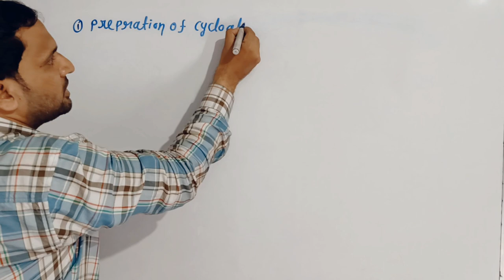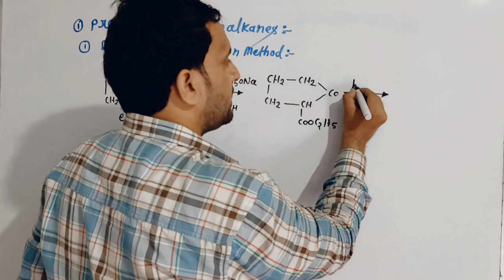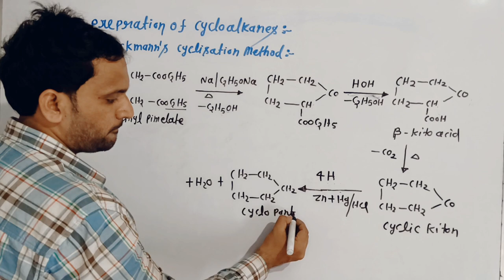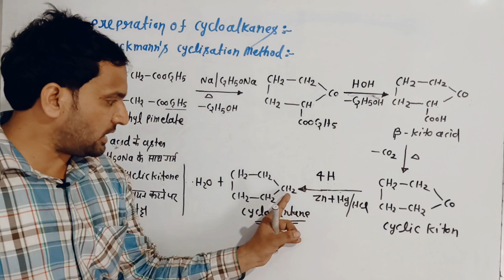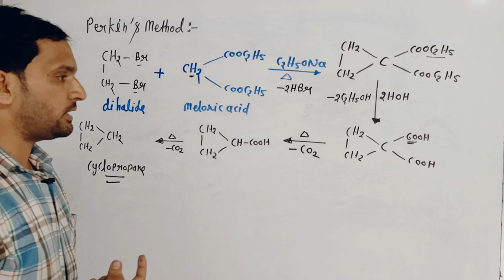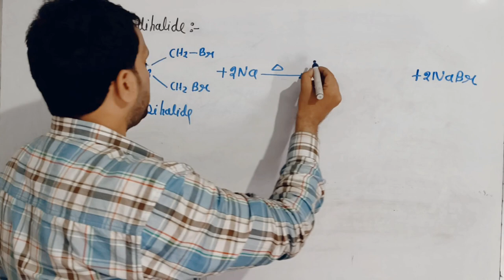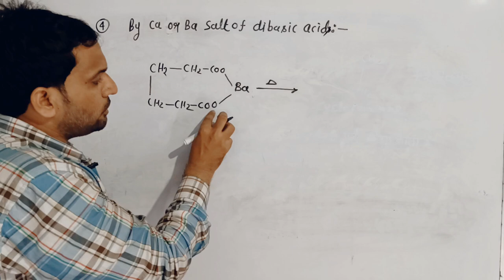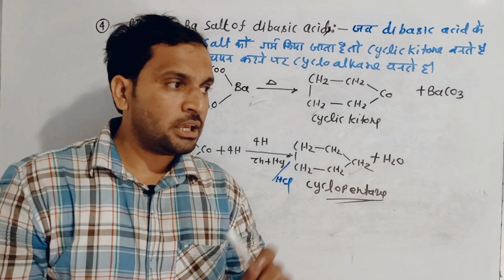B.Sc 5th sem | Prepration of Cycloalkanes | Dieckmann Method | Parkin Method | unit 1 | lecture 7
साइक्लो एल्केन बनाने की विधि
prepration of cycloalkanes
dieckmann's Method
parkin's  method
dieckmann cyclization
डिकमान की विधि
prepration of cycloalkanes bsc 5th sem chemistry in hindi
prepration of cycloalkanes bsc 5th sem chemistry
chemistry of Alkanes and cycloalkanes
prepration of cycloalkanes by Shane sir